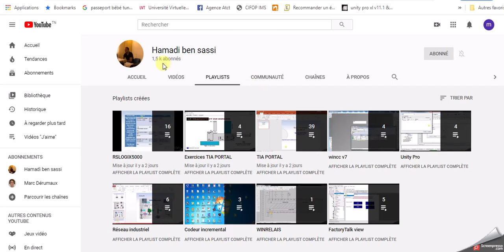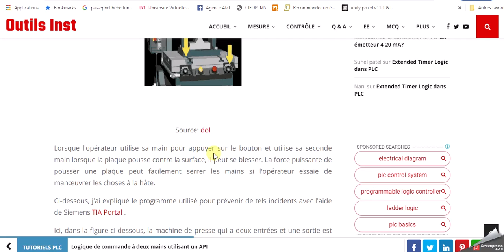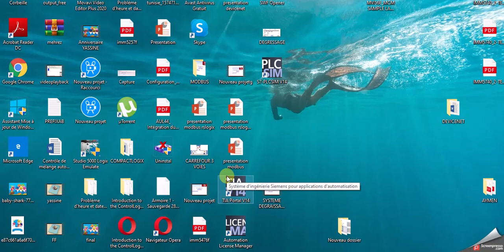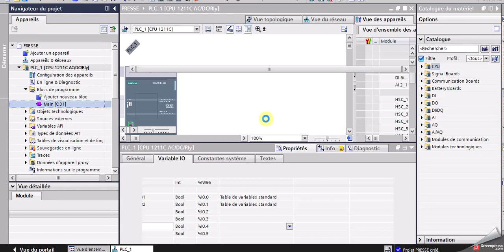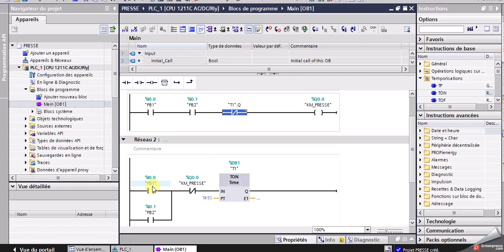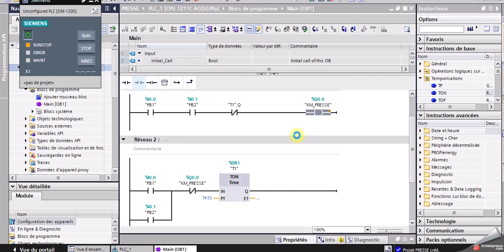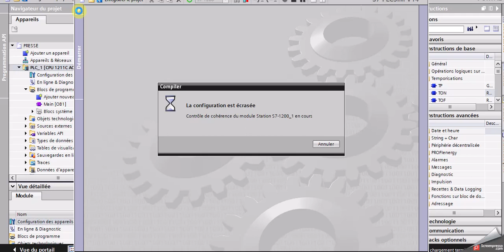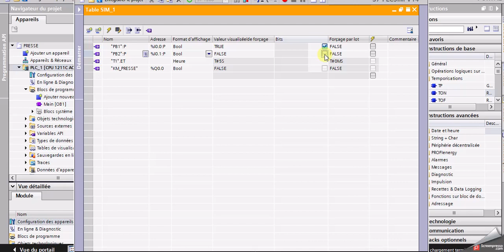TIA PORTAL: exercice 5 Logique de commande à deux mains utilisant un API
programmation de la commande bimanuelle utilisée dans l'industrie de la presse.